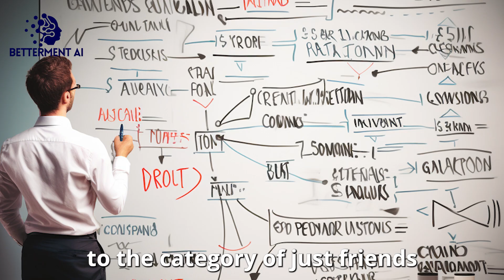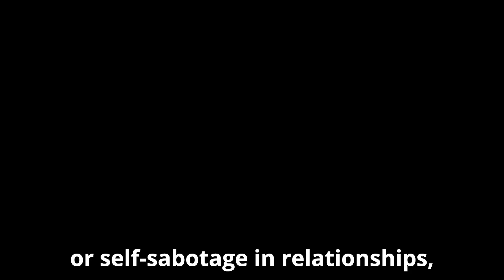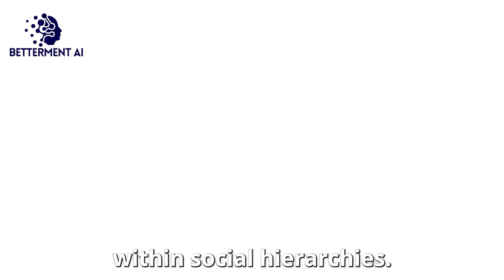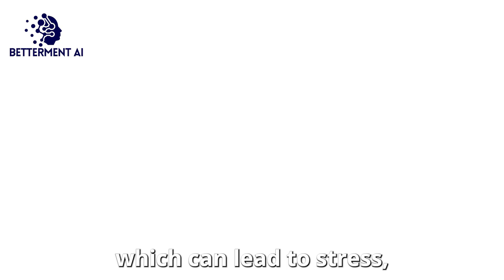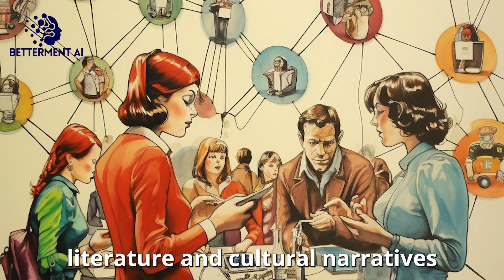"Walk AWAY! Men Don't Chase Women.." - AI Jordan Peterson